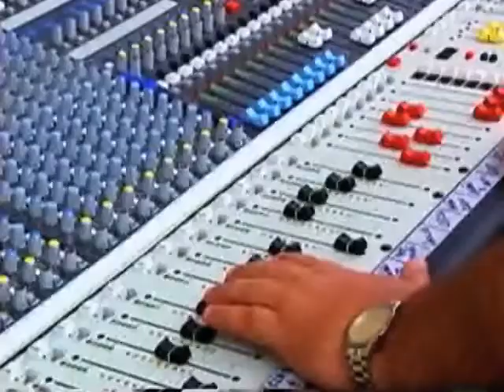Pixinguinha Project 2006: Caravans depicted in a documentary – Part 2/5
Testimonials and parts of songs remembers’ the season which completed the cycle of artists selected by the edict released in 2004.